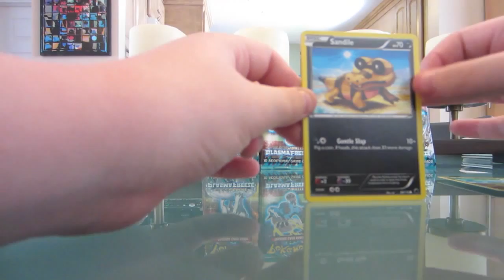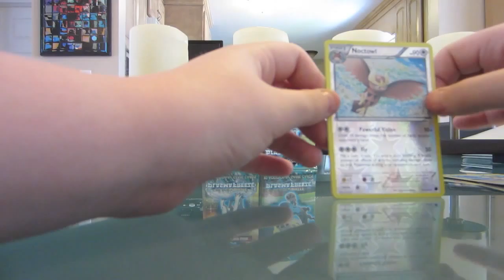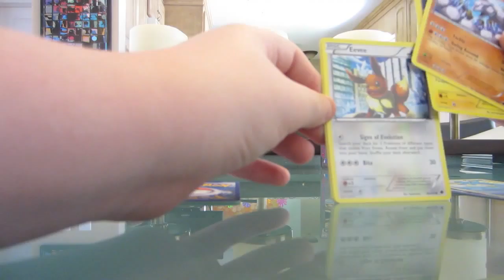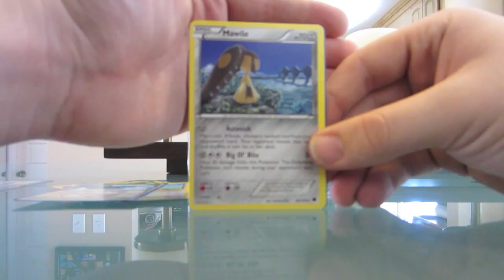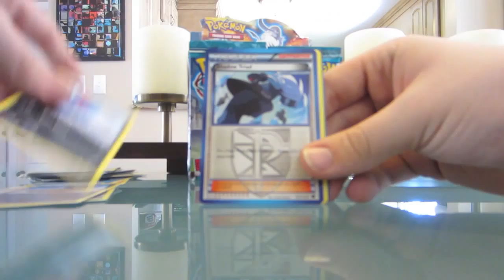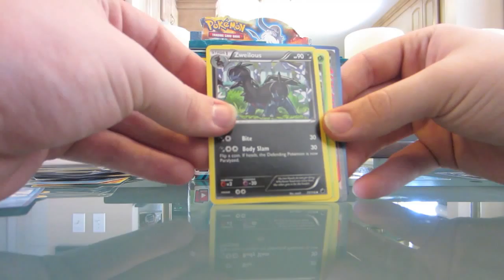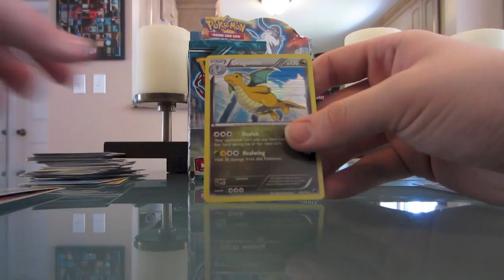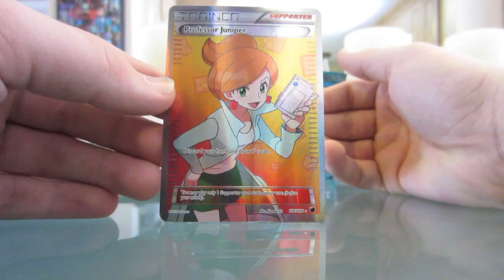Pokemon Plasma Freeze Blister Packs 36 and More!!! PART 1